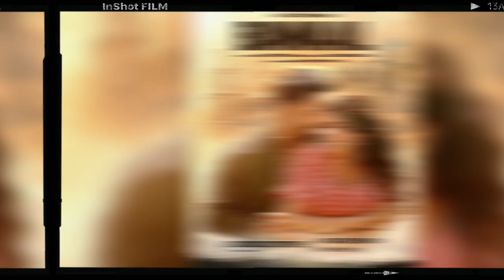Bawaal movie review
chapters for review
0:00  Introduction
0:12  Story of the movie
1:05  How was the movie
2:37  Artists Performance
2:49  Technical Department
3:07  Rating

Movie: Bawaal (OTT - Prime)

Starring: Varun Dhawan, Janhvi Kapoor, Manoj Pahwa, Anjuman Saxena, Mukesh Tiwari, Prateek Pachori, Vyas Hemang, Shashiee Vermaa

Director: Nitesh Tiwari

Producers: Sajid Nadiadwala, Ashwiny Iyer Tiwari

Music Director: Mithoon, Tanishk Bagchi, Akashdeep Sengupta, Daniel B. George

Cinematographer: Mitesh Marchandani

Editor: Charu Sree Roy

Story:

Ajay Dixit (Varun Dhawan) is a high school teacher who is unhappy with his life. But to the outside world, he is a different person altogether due to the way he projects himself. He marries Nisha (Janhvi Kapoor), but his married life is miserable as Nisha has an epilepsy issue. Nisha reveals her health issue to Ajay even before the marriage and also tells him that she hasn’t experienced it in the last ten years.

But on marriage night, Nisha experiences the issue again. Ajay thinks Nisha will affect his reputation and distances himself from his wife. One day Ajay gets into a small tiff with Nisha and exhibits his anger towards his school student by slapping him. He later finds out that the student is the son of the local MLA. Ajay’s job is now at risk. What did Ajay do next? Did he sort out his issues with Nisha? This forms the crux of the story.